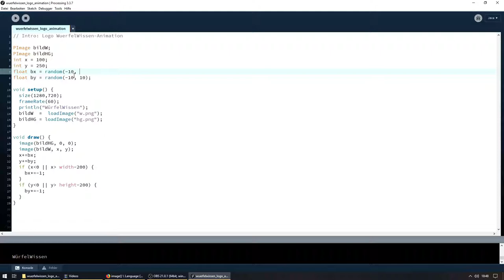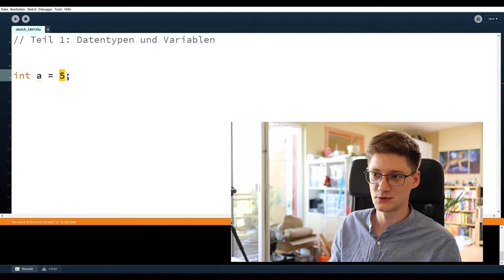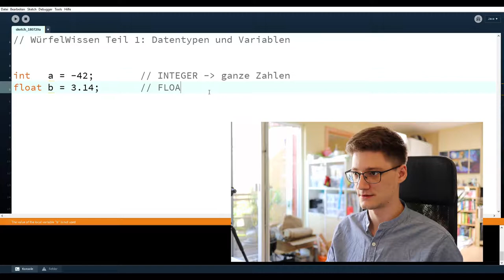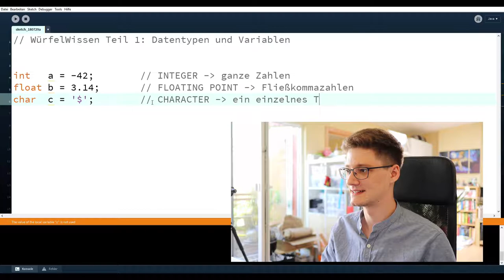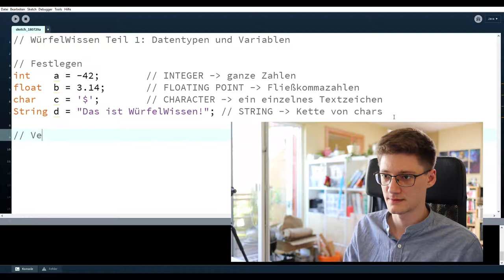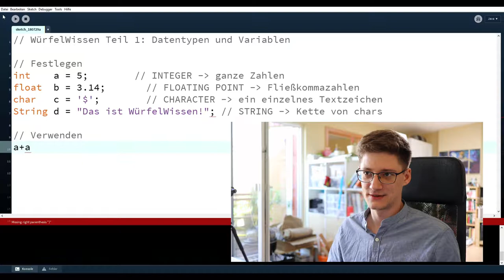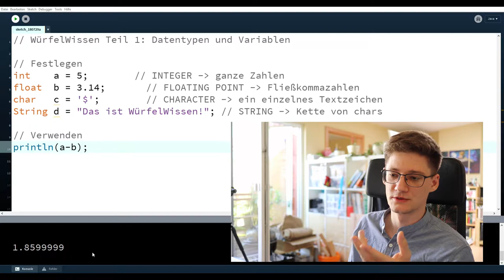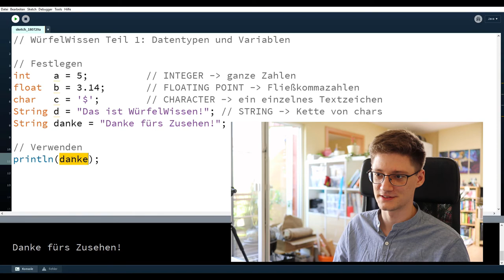Programmieren 1a - Einfache Datentypen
Teil 1a - Erklärung zur Verwendung von Variablen beim Programmieren in Processing (Java). Eine kurze Grundlagen-Einführung mit Beispielen. Ziel ist es, die Kernideen des Programmierens zu verstehen. Präsentiert von Jan Kube.